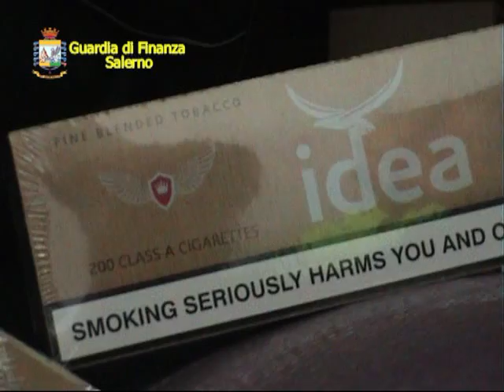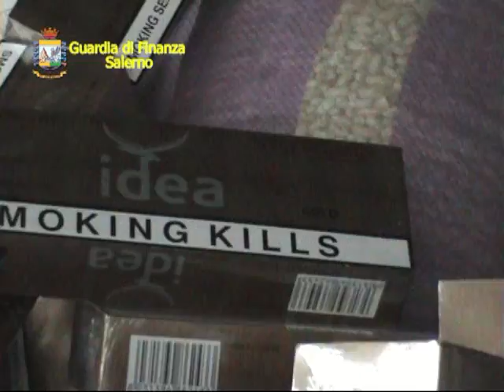Salerno: sequestrate 48mila stecche sigarette contrabbando al porto